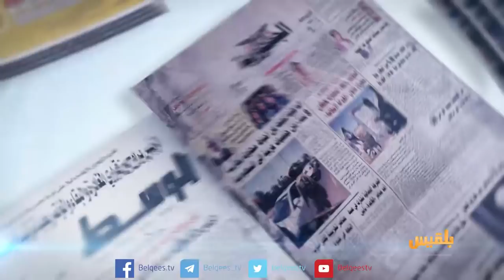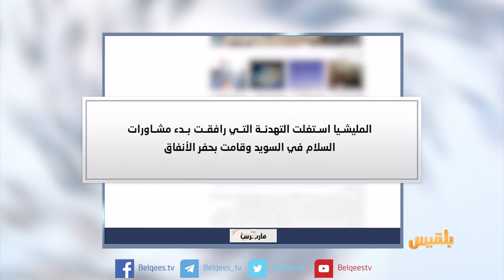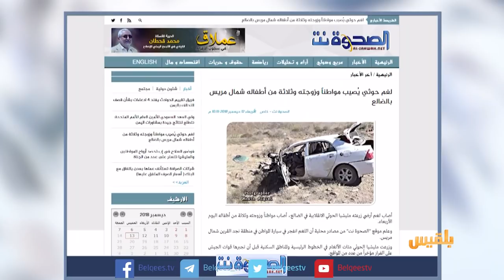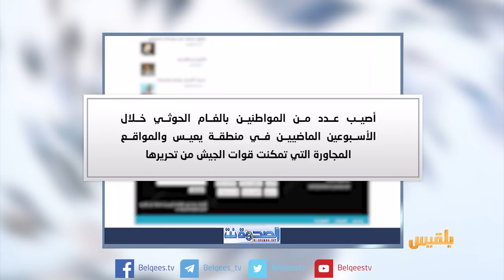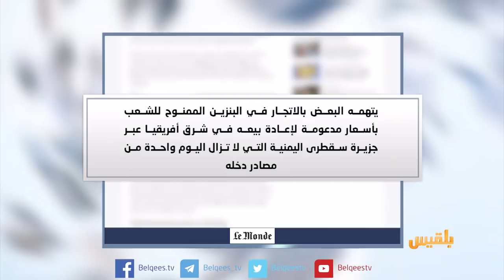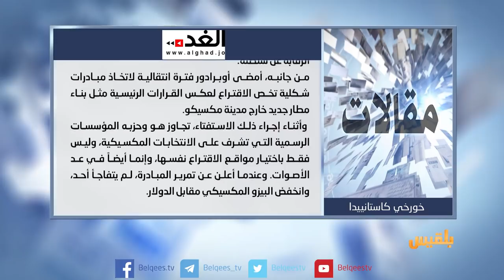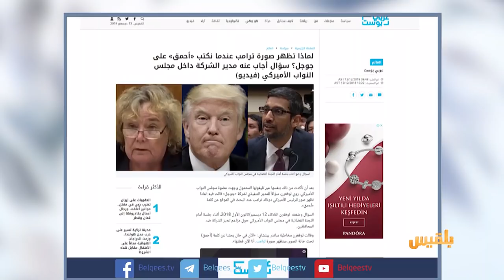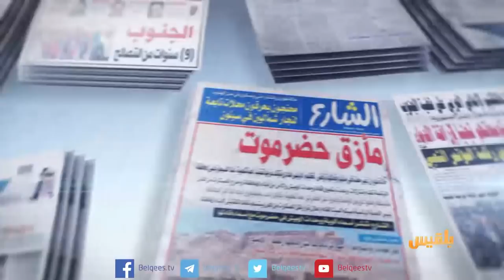كشك الصحافة | 13 - 12 - 2018 | تقديم: نضال الشبان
موقع اخباري
المليشيا تواصل حفر الخنادق في الحديدة استعدادا لحرب جديدة
لوموند
الصحافة الفرنسية تتحدث عن
رجل أعمال يقرض الحكومة أربعين مليون دولار شهريا
فتاة هندية عمرها سبع سنوات تتقدم بشكوى ضد والدها إلى الشرطة